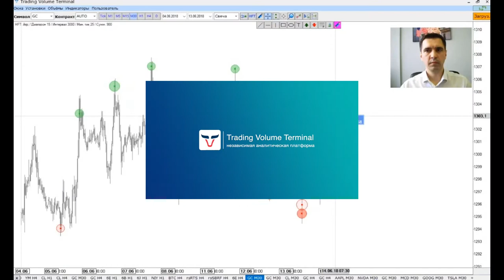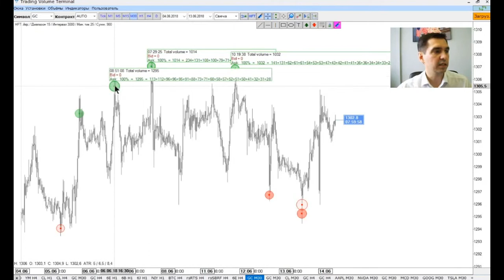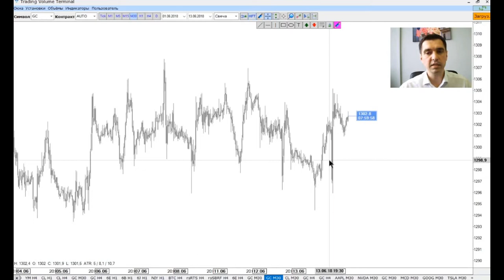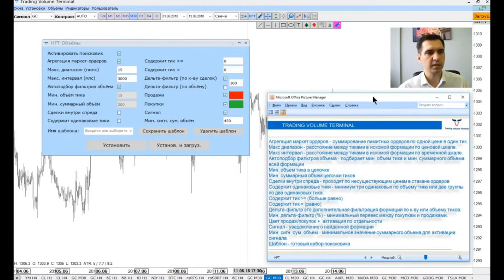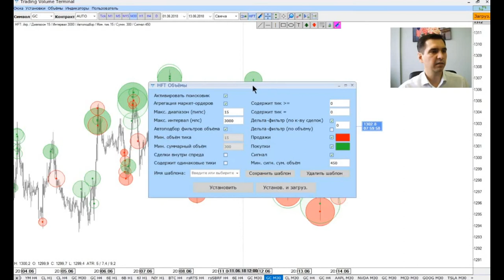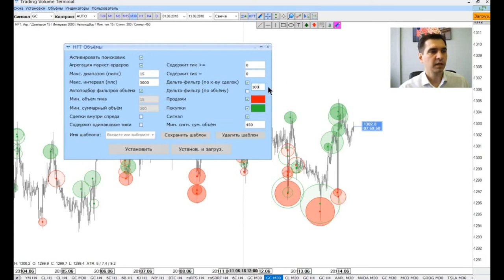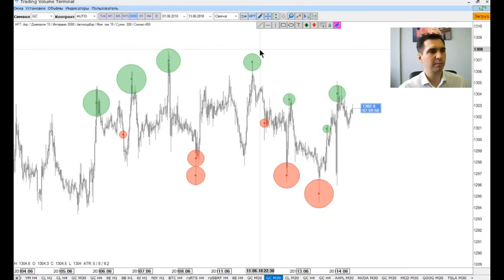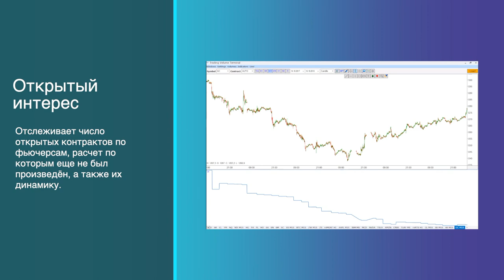№7 Как использовать функцию HFT объемов в TVT (высокочастотный трейдинг)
Функция визуализации HFT объемов в Trading Volume Terminal как его использовать и настраивать мы расскажем в этом видео! HFT-трейдинг (high frequency trading)  или Высокочастотный трейдинг извлеки пользу из него

Где взять

Обучение